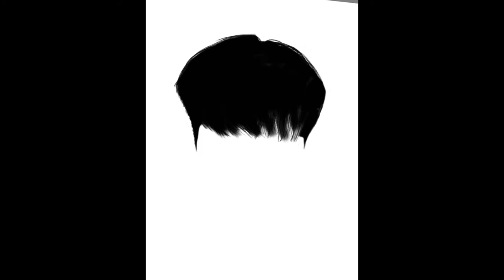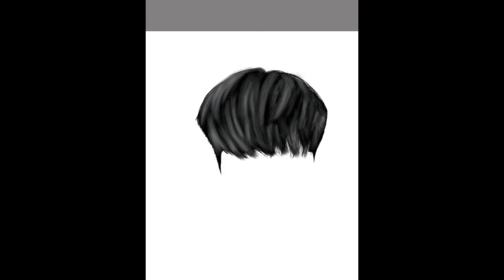(Got7) LIM "JB" JAE-BEOM FANART // Using Autodesk Sketchbook Pro on Android phone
Just keep uploading until I reach all the youtube requirements . Please help me guys ! Please keep watching all my videos . Tenchuuuuuu 😘

For commission purposes , just follow and DM on:
Facebook: Maria louisa biong nocido